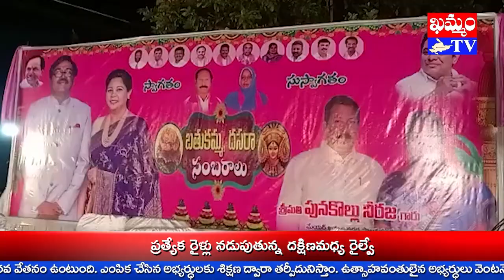KHAMMAM TV//26వ డివిజన్ రామ సాయి జ్ఞాన మందిరం ఆవరణలో అట్లా బతుకమ్మ వేడుకల సంబురాలు